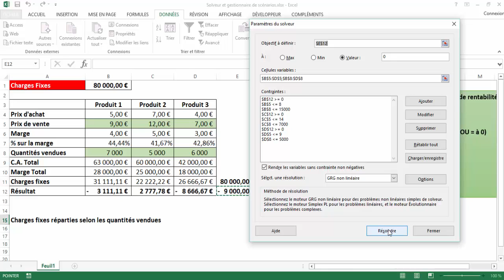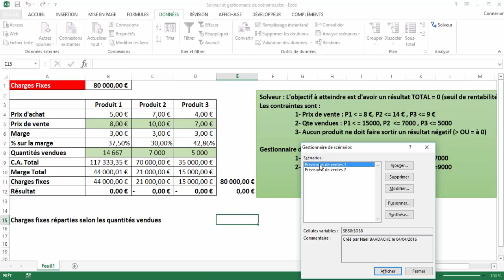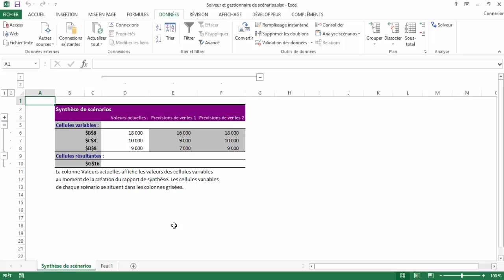Excel Solveur | L’outil que vous ignorez ! 🔍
Découvrez comment utiliser le Solveur Excel pour optimiser vos résultats en gestion. Cet outil puissant peut transformer votre manière de gérer vos données et prendre de meilleures décisions. Gagnez du temps et maximisez vos performances avec cette astuce Excel peu connue !

Le Solveur et Le  Gestionnaire de Scénarios d'Excel Optimiser Ses Résultats
Outils indispensables à la gestion : Le Solveur et le gestionnaire de scénarios afin d'optimiser votre gestion avec Excel

"Résoudre facilement vos problèmes avec le solveur d'Excel"
"Optimisez vos calculs avec le solveur d'Excel"
"Le solveur d'Excel : la solution à vos problèmes de calculs complexes"
"Excel Solveur : découvrez comment résoudre vos équations en quelques clics"
"Optimisez votre productivité avec le solveur d'Excel"
"Résolvez des problèmes mathématiques complexes avec le solveur d'Excel"
"Excel Solveur : la clé pour résoudre vos problèmes de calculs"
"Améliorez vos compétences en mathématiques avec le solveur d'Excel"
"Découvrez les avantages du solveur d'Excel pour vos calculs professionnels"
"Le solveur d'Excel : la solution idéale pour les étudiants en mathématiques"

Horodatage
00:00 Présentation du projet
01:35 Activer le solveur
03:17 Elaboration du projet avec le solveur
07:00 Solution proposée par le solveur
08:28 Le Gestionnaire de Scénarios